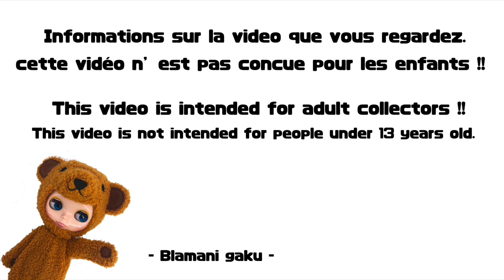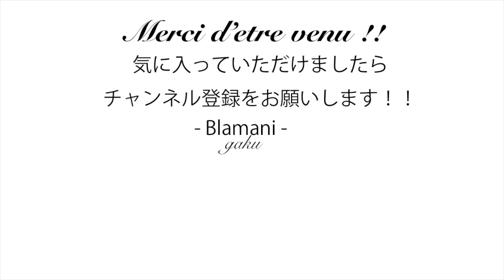【Integrity Toys】"Anniversary Kiss" Jason Wu 20th Anniversary collection Unboxing【Poppy Parker】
ポピーパーカー poppy parker 発売5周年アニバーサリードール

Poppy Parker poppy parker 人形お洋服品バービー

FR Nippon コレクション ラヴィン・ザ・ナイト・ライフ ミサキ 完成品ドール

FR： Nippon collection Baroque Dream Misaki/バロックドリーム ミサキ 完成品ドール